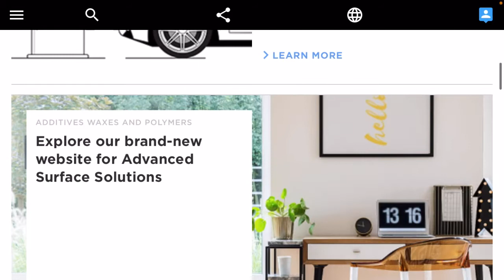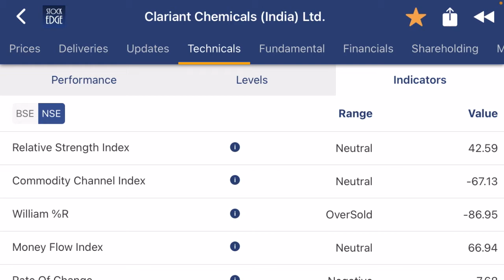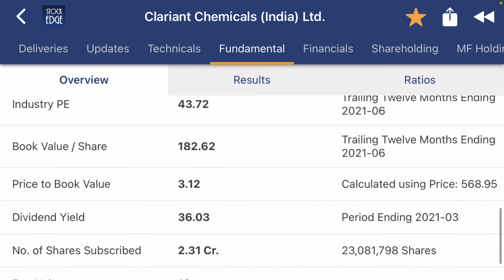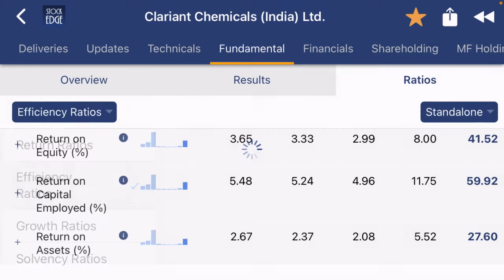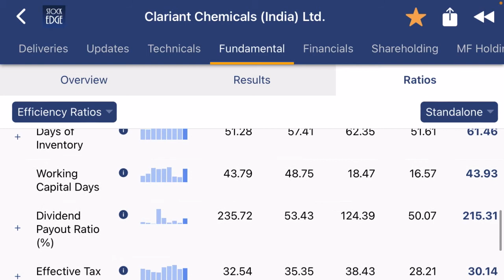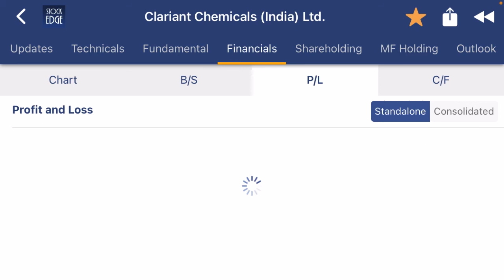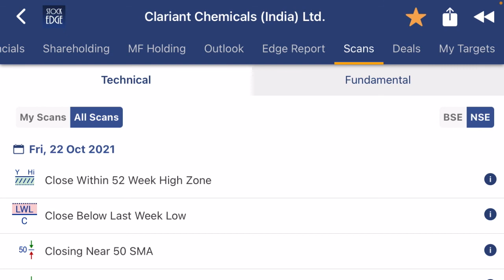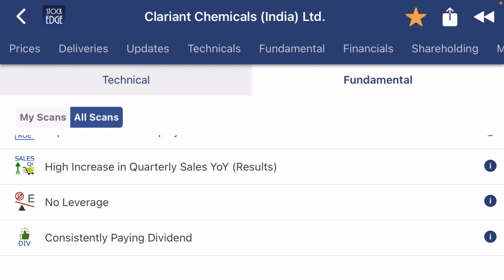Fundamental analysis: Clariant Chemicals (India) Ltd (हिंदी)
Might be multibagger. Always ask financial advisor before buying any stocks. (मल्टीबैगर हो सकता है। कोई भी शेयर खरीदने से पहले हमेशा वित्तीय सलाहकार से पूछें।)